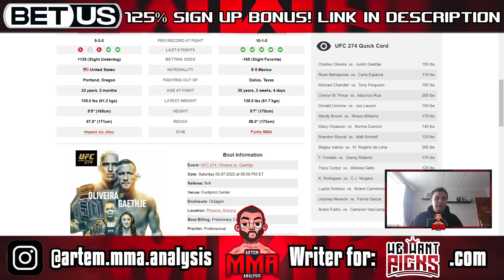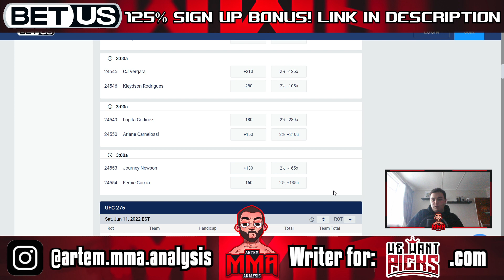Journey Newson vs. Fernie Garcia Prediction - UFC 274